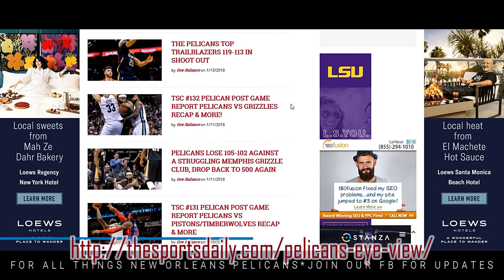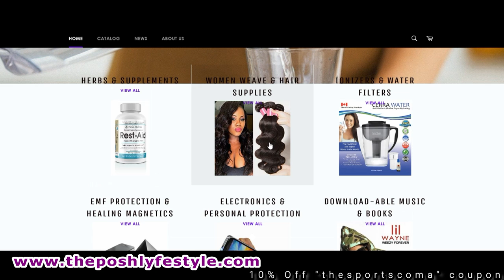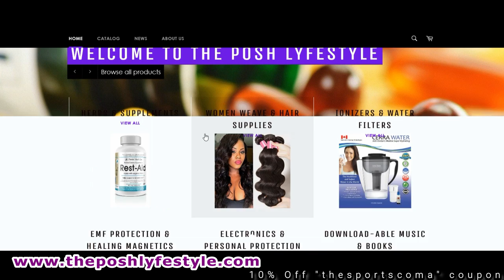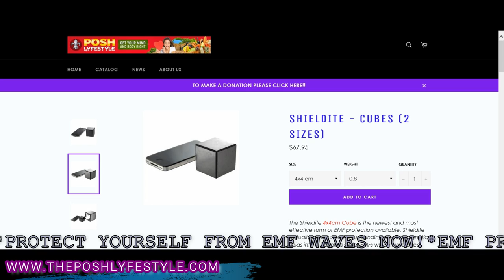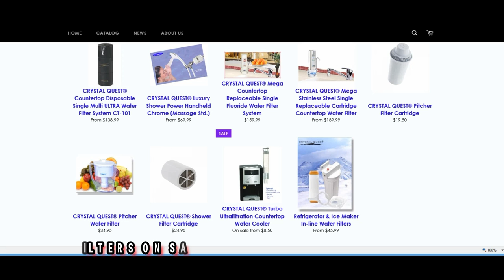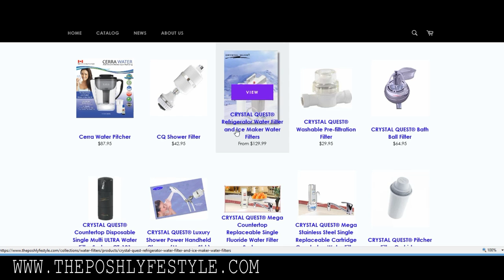Pelican Post Game Report #151 Pelicans VS Miami Heat Recap, Milawaukee Bucks Preview & More!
Big Q & DC recaps the New Orleans Pelicans match up verses The Miami Heat with stats, facts, interviews from Coach Gentry, Anthony Davis & Ian Clark. Plus Pelicans topics: Pelicans on 4 game winning streak, Okafor solid defensive play, Pelicans latest addition Walter Lemon Jr, Jrue Holiday playing at Allstar level, Solomon Hill due back & More!! Plus breakdown & prediction on upcoming game with the Milwaukee Bucks!.

40 Min Show